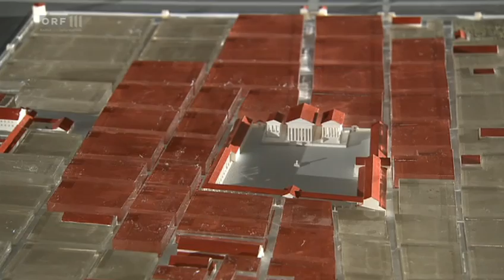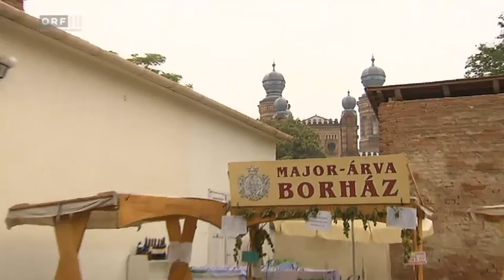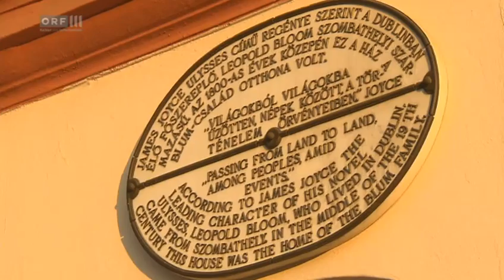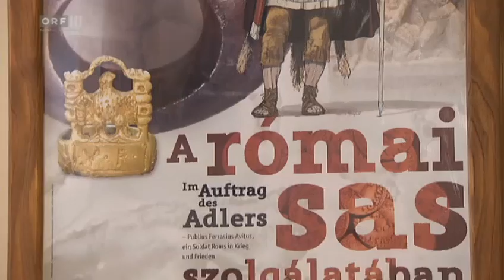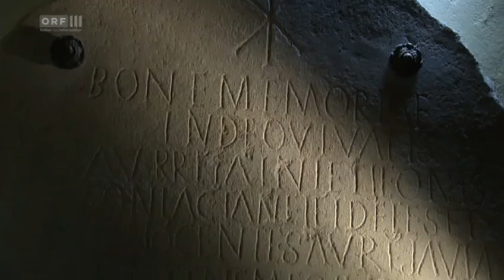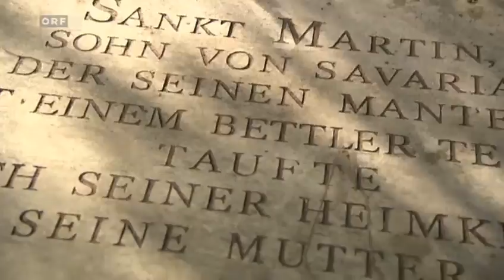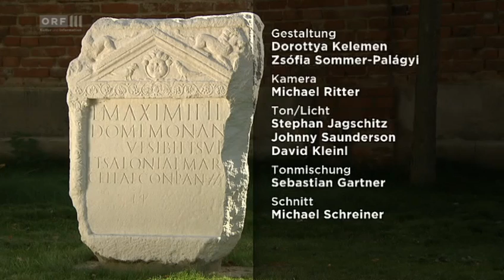Steinamanger/Szombathely - Toga, Tempel und Martini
Unser Österreich: Unterwegs beim Nachbarn